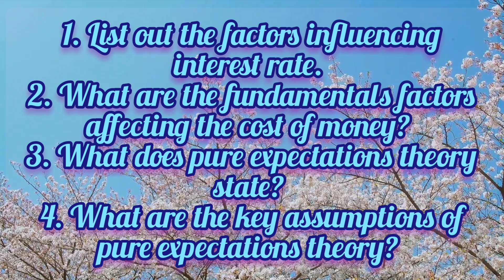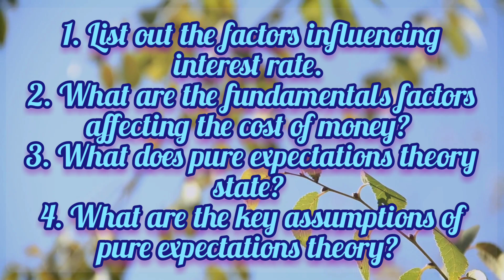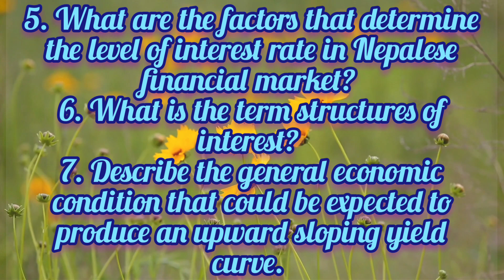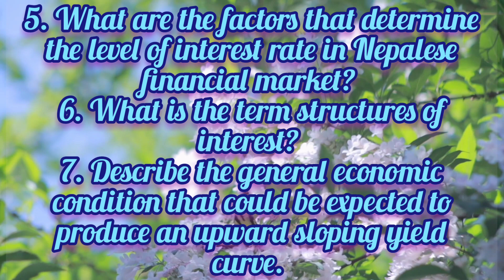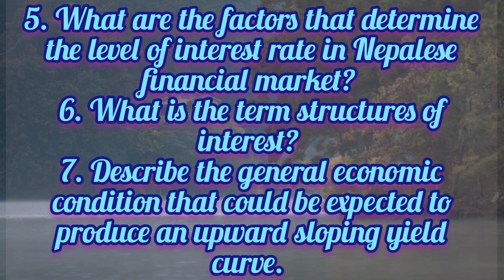Last Minute Revision Video of Corporate Finance Chapter 3 Important Question With Solutions!!!